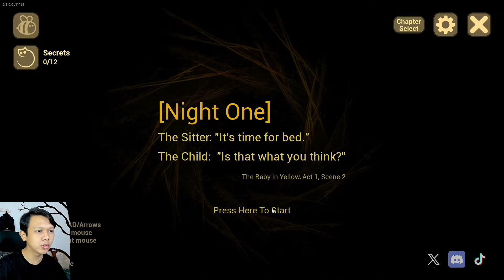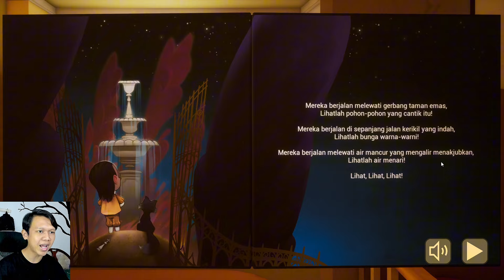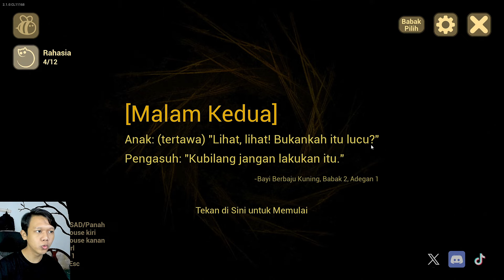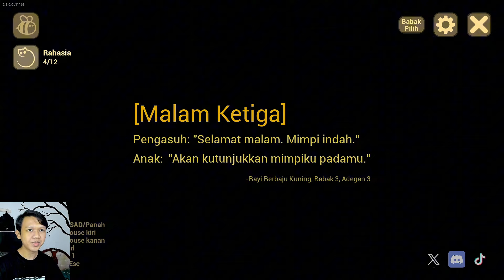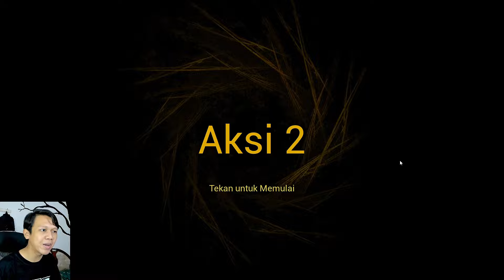Aku Malah Mengurus Bayi Aneh | The Baby In Yellow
Kali ini aku bermain game the baby in yellow, jadi didalam game ini aku bekerja menjadi pengasuh bayi, akan tetapi ada yang aneh dari bayi yang sedang kita rawat ini, bayi berbaju kuning ini bisa berpindah tempat dan melakukan hal hal yang diluar nalar, selain itu banyak kejadian horor yang terjadi saat kita mengasuh bayi ini